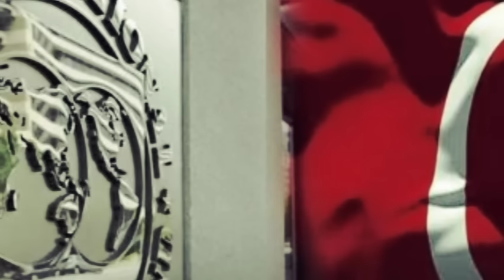قيس سعيد يصدم مديرة صندوق النقد الدولي..الايطالي انطونيو تاياني يعلن قرارات مصيرية لتونس..ضربة كبيرة